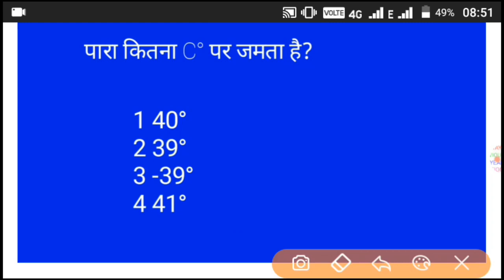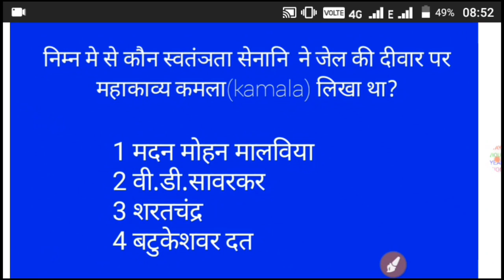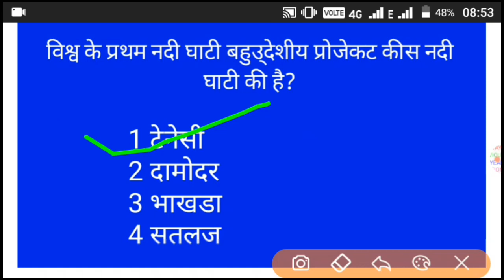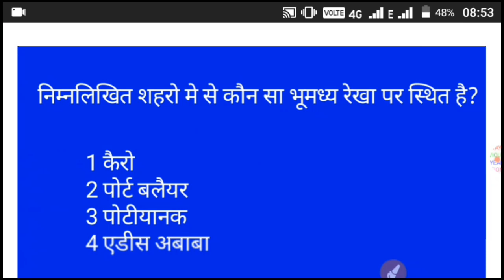Railway exam ke best short test in hindi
NTPC ओर GRUP D EXAM KE LIYE BEST TEST QUETION